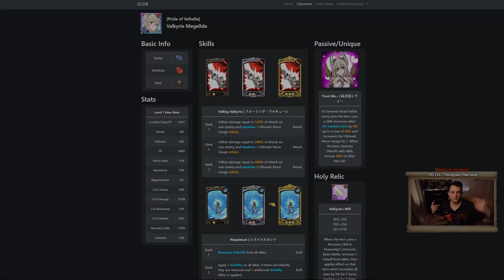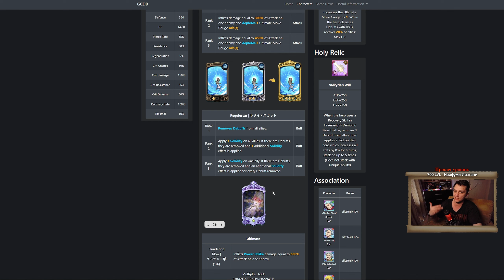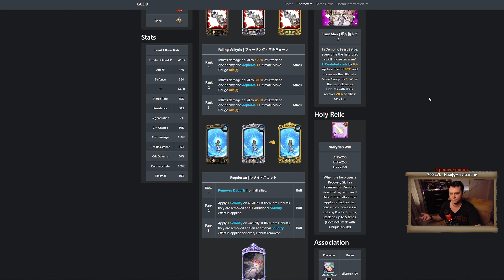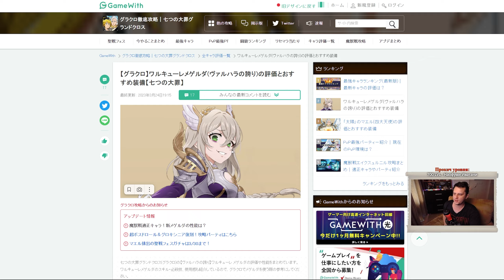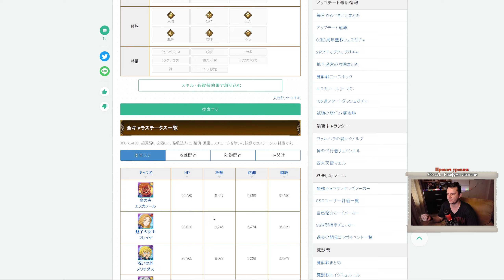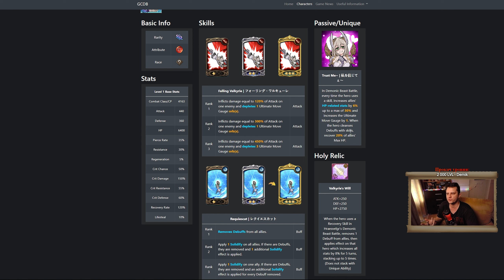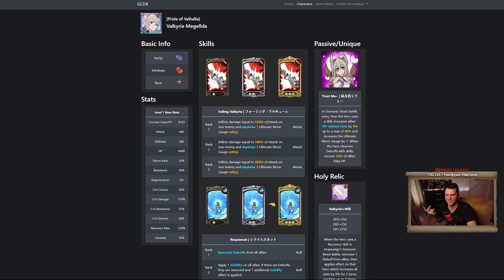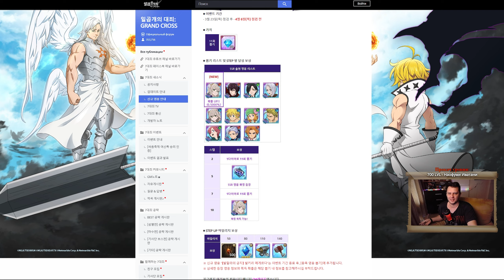Крутить ли Мегельду?? Зачем она вообще нужна?? - 7DS Grand Cross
Отправка голосовых сообщения сообщению сообщение для поддержки канала в онлайн трансляцию, а так же профессиональные ответы на любой вопрос: